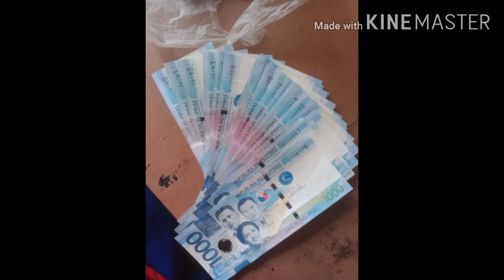Another pay in in Victory International GRABE ANG lakasssssh